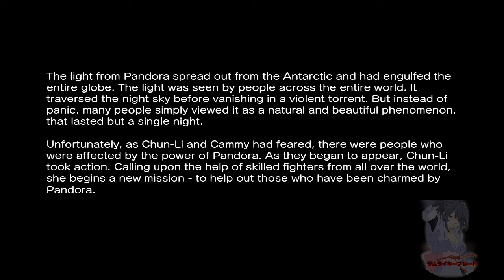PS3 Street fighter x tekken Arcade mode #2 Chun-li & Cammy